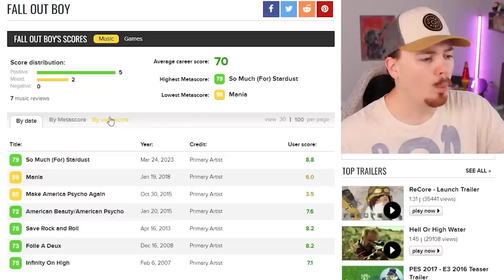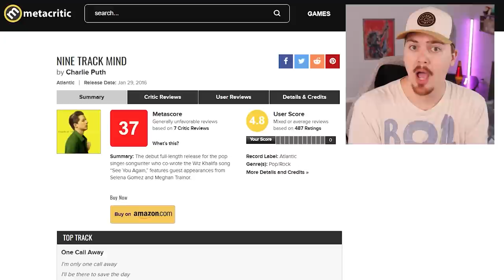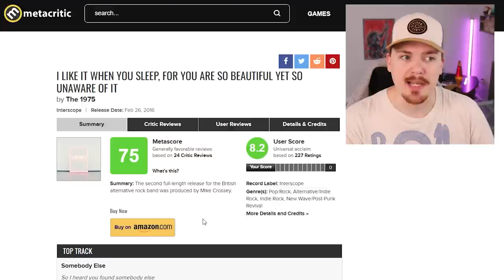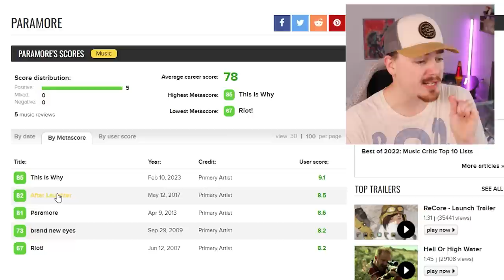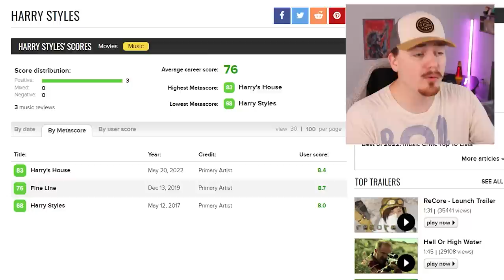Music Critics Are Going Extinct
Music critics: they kinda suck, but they play an essential role in the artistic process. Now, with critics often too afraid to criticize, a “global warming” trend appears. Scores keep going higher, even when the quality doesn’t seem to match.

This video discusses: music critics, music criticism, Anthony Fantano, Rolling Stone, Alternative Press, music press, music critics won’t criticize anything, critics went too far, music stans, music fandom, art is dead, Bo Burnham, Paramore, The 1975, Matty Healy, Hayley Williams, Charlie Puth, 9 Track Mind, Harry Styles, Deftones, Fall Out Boy, Metacritic, rising scores in music, reviewing music, worst Metacritic reviews, Metacritic review bombing

Thumbnails by Infinity on Hannah
Intro Song "Swimming Pools" played by Rob Scallon

BeyondARTV is a music channel where you find reviews, discussion, commentary, Top 10, ranked, hot takes, and more. Along with main channel ARTV, YouTube music critic Jon from ARTV is in a community of channels similar to Rocked, Mic the Snare, Brad Taste In Music, Deep Cuts, The Needle Drop, Spectrum Pulse, Shawn Cee, and more.